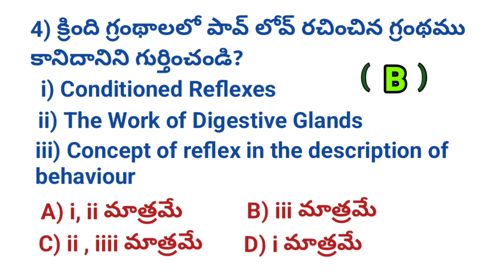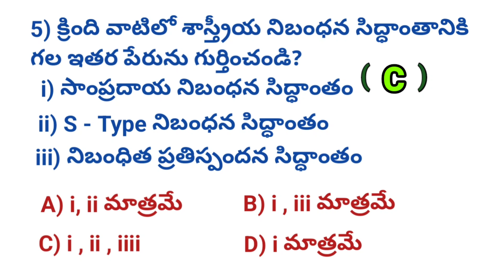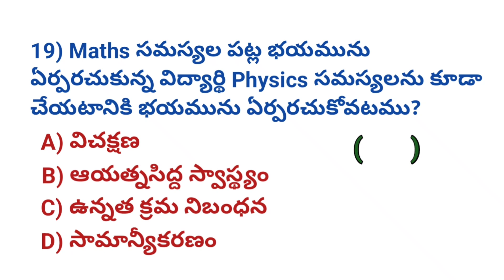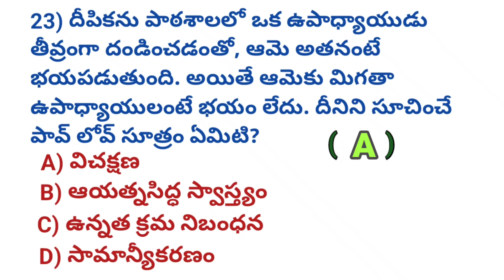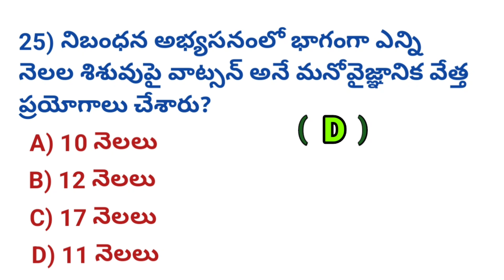AP TET & DSC-2024 ||సైకాలజీ||శాస్త్రీయ నిబంధన సిద్ధాంతం|| Topic Wise Important Bits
AP TET & DSC
AP TET & DSC 2024
AP TET online classes
AP DSC online classes
AP TET 2024 online classes
AP DSC 2024 online classes
Psychology
Psychology bits
Psychology classes
Psychology Topic Wise Important Bits
Psychology Topic Wise Important Practice Bits
Psychology Topic Wise classes
Psychology Topic Wise bits for TET
Psychology Topic Wise bits for DSC
Psychology classes for Tet
Psychology classes for DSC
Telugu vocabulary
Telugu grammar
Telugu notes pdf